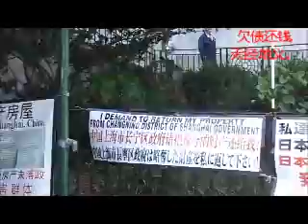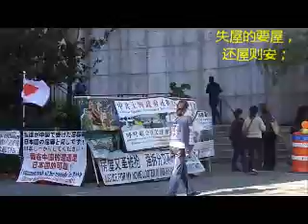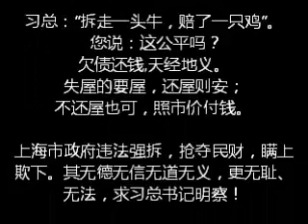习总：还我们家园！